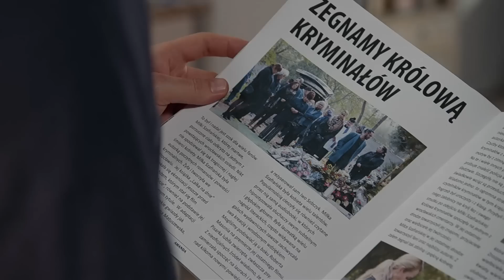Pierwsza Miłość - "I co ja mam robić?"